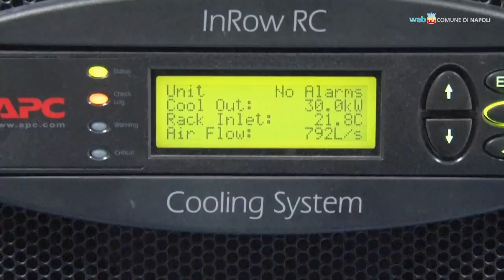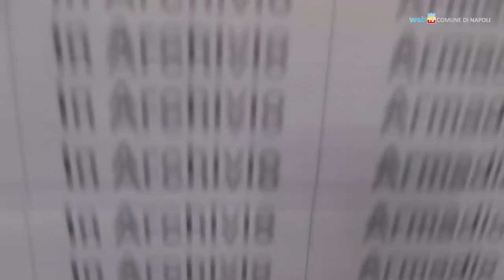Server farm, più servizi e meno spesa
Con l'attivazione della server farm aziendale il Comune di Napoli ha messo a sistema tutti i propri archivi digitali, da un lato potenziando i servizi al cittadino, dall'altro migliorando la qualità e la completezza dei dati. Le azioni di razionalizzazione hanno poi permesso notevoli risparmi nei consumi di materiali, apparecchiature, costi di funzionamento.